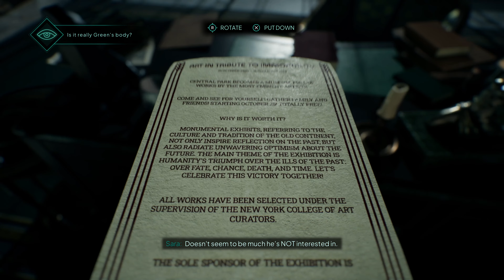ОГЛЯД Nobody Wants to Die. ЩО СПРАВДІ ХОВАЄТЬСЯ ЗА ЦИМ ІНТРИГУЮЧИМ ТАЙТЛОМ? (4K ULTRA HD)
Вітаю друзі! Ви на каналі Дзен В'ю.

У цьому відео на вас чекає детальний огляд Nobody Wants to Die, дебютного проекту від нової польської студії у жанрі нуарного кібер-панк детективу. Що це за гра і чи вона варта уваги?

Зараз ви дізнаєтесь все це а також, чи цікаво грати у Nobody Wants to Die і чи взагалі варто в нього грати.

Повний розбір усіх аспектів Nobody Wants to Die можна затягнути на кілька годин, але я буду стислий і розповім тільки найголовніше. А саме, коротко про сюжет Nobody Wants to Die, механіки у Nobody Wants to Die, геймплей у Nobody Wants to Die, графіка у Nobody Wants to Die. І звичайно ж висловлю свою думку чи варто грати у Nobody Wants to Die або краще проходити повз і не витрачати свій час на цю гру.

Загалом якщо ви давно шукали відео на теми геймплей у Nobody Wants to Die, плюси та мінуси Nobody Wants to Die, то ви потрапили за адресою і це відео як жодне інше підійде вам найкраще.

00:00 - Вступ
01:39 - Початок огляду
02:20 - Той, що біжить по лезу
05:16 - Дві ідеї на всю гру
08:24 - Важкі рішення та теми
10:38 - Вражаюча краса!
11:53 - Стильний дебют!